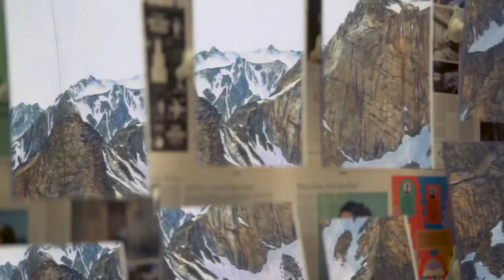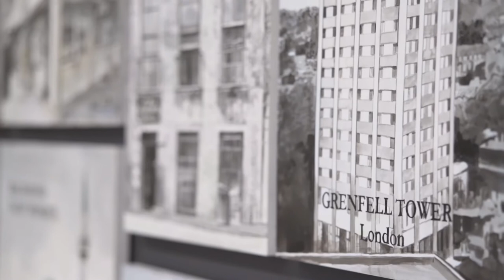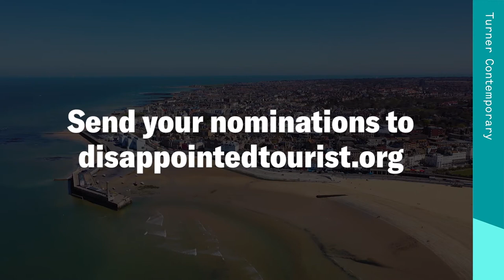The Tourists: Ellen Harvey & JMW Turner | Ellen Harvey The Disappointed Tourist Exhibition 2021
10 years after appearing in the gallery’s opening exhibition Revealed, artist Ellen Harvey returned to Turner Contemporary opening the anniversary programme with her first UK solo show The Tourists, an exhibition paired with works by JMW Turner.

The Tourists explored themes of tourism and ecology, our relationship to images, architecture and place, destruction and loss. Working in painting, sculpture and digital media, this exhibition brought together a group of Harvey’s large-scale installations comprised of meticulously rendered paintings and engravings. The centre-piece to the show was a new work called The Disappointed Tourist, comprising over 200 paintings of sites that have disappeared. From the Temple of Bel in Syria to Brandy Bucks restaurant in Margate, Harvey has crowd sourced places from across the world. Embarking on this work before the Covid-crisis, it has developed an unexpected resonance.

Harvey selected two groups of works by JMW Turner, which resonate with her own explorations into image-making, experience and place. They focus on two very different tourist destinations: the ancient ruins of Italy, which Turner longed to visit from a young age, and Margate, which captured his imagination in his later years. Harvey has had a long interest in JMW Turner and Margate, and in 2011 she created Arcadia in response to Turner’s relationship with Margate for Turner Contemporary’s opening show Revealed.

The exhibition also included The Mermaid (2019), a 34-meter-long painting, depicting a cross-section of Florida from Miami Beach to the Everglades National Park, drawn from satellite imagery, and The Alien’s Guide to the Ruins of Washington DC (2013) a souvenir stand created by fictional aliens invented by Harvey, which is hand-painted with 118 sites in the future ruins of Washington DC.

Organised by Turner Contemporary in association with Museum der Moderne Salzburg.

You can find out lots more about The Disappointed Tourist by heading to Ellen’s

Keep up to date with the latest news from Turner Contemporary.